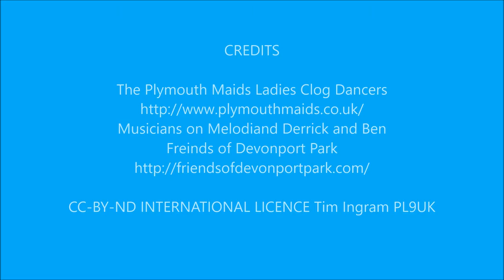Gisburn in Devonport Park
Sunday the 25th September saw the Plymouth Maids performing in Devonport park during the Devonport park's Frends festival. This was happening while the Plymouth Weekenders Cultur and Arts event was culminating with the Union Street Party. This shows that Plymouth has a Inclusive vibrent Culture and Art Network.

This  dance Is Gisborn and is done with bell sticks.  Ben and Derrick played the music on two Melodians.

To find out more about the Plymouth Maids and how to get involved and take up this traditional form of English Dance contact them either by their web or eamil them at